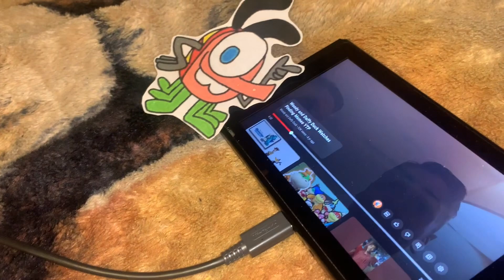The Secret Birthday Surprise (3/10)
Yep, This Time We Are Gotta Make 10 Parts For The Secret Birthday Surprise
3 Down, 7 More To Go